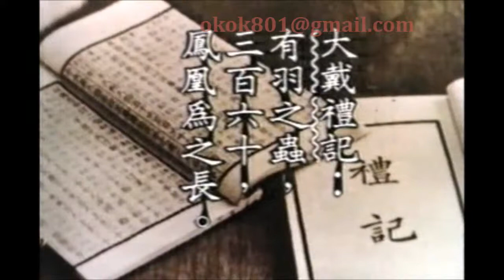☆經典的每日一字☆羅敏「鳳」